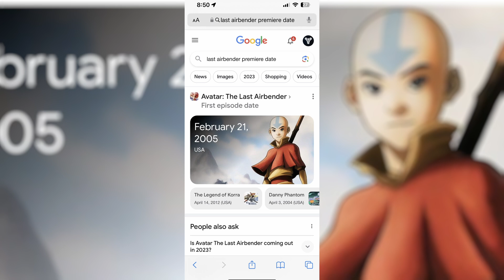FIRST LOOK at Netflix's Avatar Live Action Release Date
Netflix's Avatar the Last Airbender live action FINALLY has a release date, and it's extremely interesting, and touching!